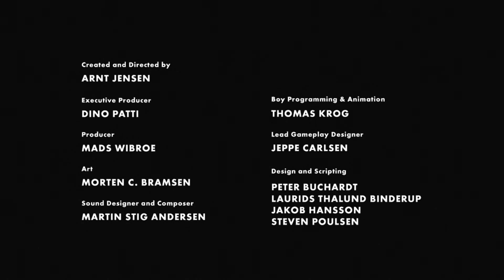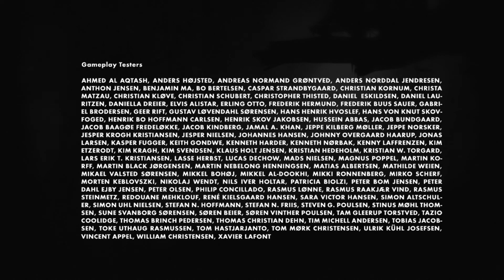Limbo Episode 9 - The End - Let's Play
We reach the end, meeting the little girl in the woods

REVIEWS
“Limbo is as close to perfect at what it does as a game can get.”
10/10 – Destructoid
“The game is a masterpiece.”
5/5 – GiantBomb
“Limbo is genius. Freaky, weird genius. Disturbing, uncomfortable genius.”
5/5 – The Escapist
“Dark, disturbing, yet eerily beautiful, Limbo is a world that deserves to be explored.”
5/5 – Joystiq

SYSTEM REQUIREMENTS
Windows Mac OS X SteamOS + Linux
OS: Windows XP, Vista, 7
Processor: 2 GHz
Memory: 512MB
Hard Disk Space: 150MB
Video Card: 5 years or younger. Integrated graphics and very low budget cards may not work. Shader Model 3.0 required
DirectX®: 9.0c

RECENT REVIEWS:
Very Positive (79)
ALL REVIEWS:
Very Positive (15,585)
RELEASE DATE:
2 Aug, 2011
DEVELOPER:
Playdead
PUBLISHER:
Playdead